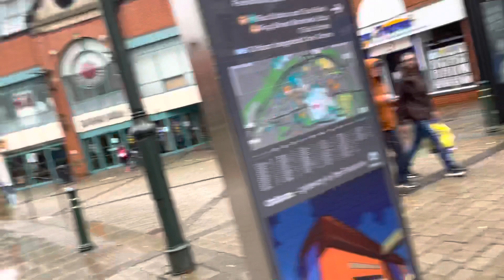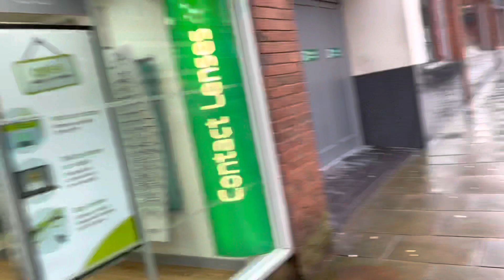Oldham town centre 🤩